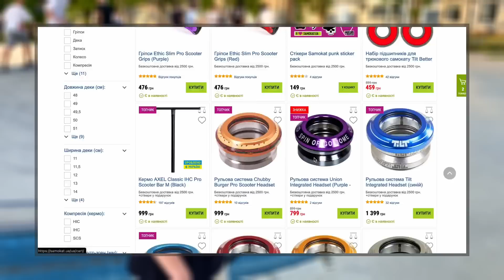ДУЖЕ НЕЗВИЧАЙНИЙ Самокат Для Трюків!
Частина прибутку відправляється до ЗСУ!

У цьому відео Олег зібрав самокат з найнезвичайніших запчастин. Він передасть цей самокат Жоріку, Платону та Максиму, щоб вони спробували зробити хоч щось на ньому. Чи можна робити на ньому трюки? Дізнаєтеся, переглянувши це відео.

Таймкод:
00:00-00:51 ЯК РОЗПАКУВАТИ САМОКАТ
00:51-03:03 ЗНАЙОМСТВО ЗІ СТРАЖДАННЯМ
03:03-04:02 ЩО НЕ ТАК З САМОКАТОМ?
04:02-06:55 ДОРОСЛІ ТРЮКИ НА ДУЖЕ ДОРОСЛОМУ САМОКАТІ
06:55-07:26 САМОКАТНЕ КЕРМО БІЛЬШ НІЖ В БМХ
07:26-11:06 ДУЖЕ БАГАТО БАРСПІНІВ
11:06-14:35 НАЙМЕНШІ ГРІПСИ НА НАЙБІЛЬШОМУ РУЛІ
14:35-15:26 ОЛЕГ НАРЕШТІ КАТАЄТЬСЯ
15:26-16:46 ЩО РОБИТИ З САМОКАТОМ?